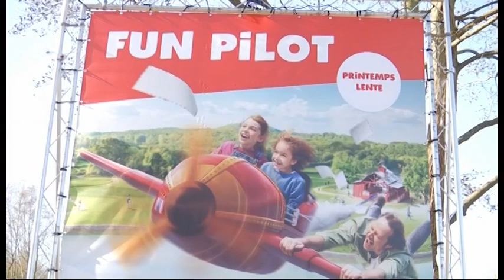Walibi se transforme (2019)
En 2019 le bâtiment connu pour avoir hébergé Le Palais d’Ali Baba de 1985 à 2001 sera enfin réformé, avec l’ouverture d’un nouveau parcours scénique totalement innovant et en première mondiale. Cette nouvelle attraction est développée par la société wavrienne spécialisée Alteface. L'attraction plutôt compacte occupera la moitié du batîment, laissant l'autre toujours disponible pour Halloween.

Popcorn Revenge proposera une aventure interactive où les personnages principaux sont des popcorn mis en scène à la façon des films mythiques du cinéma.

Autre nouveauté avec Fun Pilot. La nouvelle montagne russe pour enfants, prendra elle place au sein de la zone réservée aux tout-petits Walibi Playland, rebaptisée Fun World. Le modèle attendu est un Force 190 du constructeur allemand Zierer (190 mètres, 40 km/h max). Il sera équipé d'un train de 16 places. Accessible à tous dès 90 cm. Un reportage de la télévision locale TVCom.